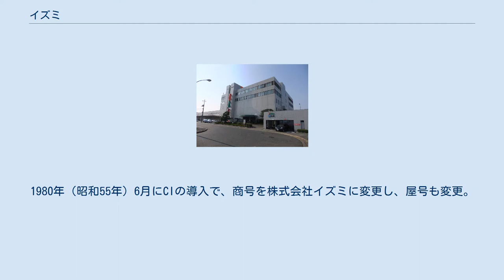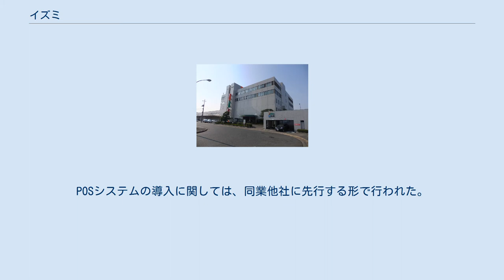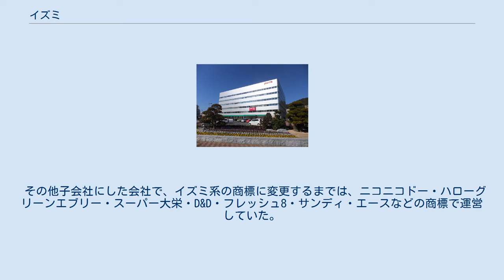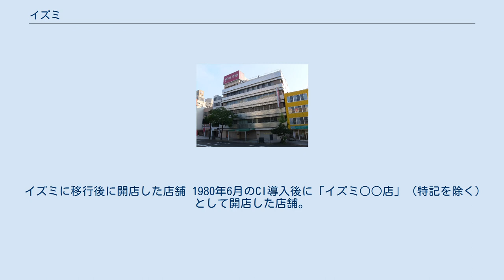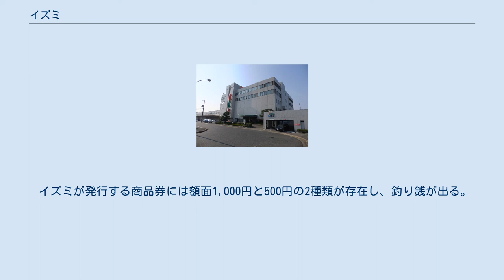イズミ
現・ヤマニシビル 館内にエクセルや泉美術館、 付属する流通棟にヤマニシの本社がある 株式会社イズミ（英: IZUMI Co.,Ltd.）は、広島県広島市に本社を置くスーパーマーケットチェーンを展開する企業。
衣類卸問屋の山西商店（やまにししょうてん）を母体に設立された。
小型食品スーパーゆめマート・イズミ及び、総合スーパーまたは大型ショッピングセンターのゆめタウン、オープンモールのゆめモールを展開。
2015年4月現在、156店舗を営業する。
近年は九州地方でのM&Aを複数行い、西日本での勢力を拡大している。
 なお同社と社名が似ている、関西地区を地盤とするスーパーマーケットのイズミヤ株式会社とは全く関係がない。
 1980年に制定されたロゴ（左）と、1995年より使用されているゆめタウンの2代目ロゴ（右）。
 1946年（昭和21年）に山西義政が広島駅前で始めた闇市の屋台をルーツに持つ。
1950年（昭和25年）に衣類卸問屋の山西商店を設立。
山西商店の小売り部門として1961年（昭和36年）株式会社いづみを創業、広島市堀川町（現在の広島市中区新天地）にスーパー1号店の八丁堀店を開店する。
1980年（昭和55年）6月にCIの導入で、商号を株式会社イズミに変更し、屋号も変更。
 広島駅前の闇市をルーツとする卸売企業には、イズミのほかに四国を地場とするフジの母体になった十和（現・ヨンドシーホールディングス）があり、山西会長は新聞取材で「永遠のライバル」としている。
 出店エリアはドミナント戦略に則り、原則として本社より2時間以内でいける範囲に出店している。
また、スーパーマーケットの創業から2年後の1963年（昭和38年）に大阪へ進出したが、現地の嗜好に合わない品揃えで失敗。
わずか4ヶ月での撤退した。
それ以降、長らく中国地方での出店に専念し、九州地方への進出は1995年（平成7年）まで行われなかった。
九州地方への出店に対し、地域に合わせた店舗形態にし、画一化にはこだわっていない。
また、食料品や衣料品などの直営フロアを最小限にし、家具・電気製品・カジュアルファッションなどは、有力な専門の会社に任せる方針にしている。
 2008年2月期で、中国地方で約50%、九州地方で約43%を売り上げている。
その他、1998年に四国地方に出店したゆめタウン高松は、ゆめタウン一の売り上げ高になっている。
2000年以降は、店舗が旧態化した中国地方に再び力を入れている。
 1990年より大型ショッピングセンター「ゆめタウン」を展開開始。
1995年からの九州地方の出店で、業績を急激に伸ばした。
 1978年（昭和53年）に広島証券取引所と大阪証券取引所2部に上場。
1986年（昭和62年）の大阪証券取引所1部への指定替えおよび東京証券取引所2部に上場を経て、1987年（昭和62年）に東京証券取引所1部に上場した。
 1985年（昭和60年）の安古市店導入を皮切りに、1988年（昭和63年）までに、全店にPOSシステムを導入した。
POSシステムの導入に関しては、同業他社に先行する形で行われた。
 中国地方ではイオングループに匹敵する一大勢力になっており、両者の売上争いは「百年戦争」といわれるほどである。
 2013年（平成25年）11月25日に、南区京橋町に置いていた本社を東区二葉の里に新築移転した。
本社ビルは地上6階・地下1階建で、1階は店舗「ゆめマート二葉の里」、2階から6階がオフィスフロアで、イズミ本社および関連会社が入居している。
2階には「イズミ史料館」がある。
 2015年（平成27年）2月期の業績は、売上高5797億円（前期比で4.1％増）・営業利益303億円（同4.2％増）となり、それぞれ5期・3期連続で過去最高を更新した。
大幅な営業減益となっている競合他社（総合スーパーやショッピングセンターで競合するイオンやイトーヨーカドーなど）と比べると、プライベートブランド商品を重視した価格訴求型の商品戦略ではなく、ナショナルブランド商品や地域に根ざした地場商品を中心にした価値訴求型の戦略が顧客からの支持を得ていると論評されている。
 2018年4月5日、イトーヨーカドーを展開するセブン&アイ・ホールディングスとの業務提携を発表。
イトーヨーカドー福山店を譲受しゆめタウン福山と...